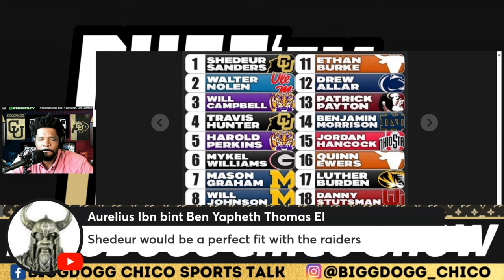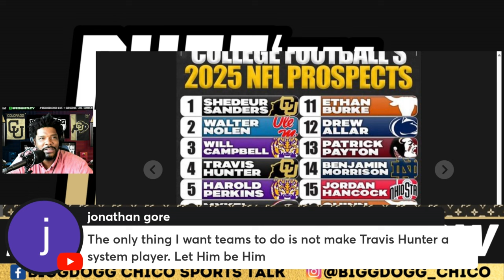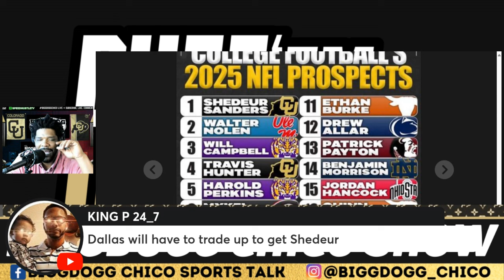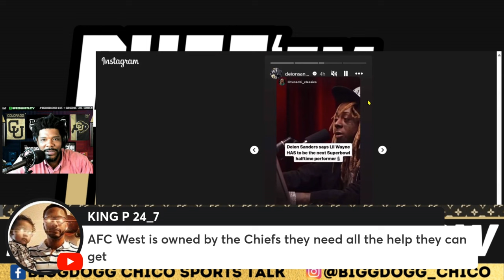SHEDEUR and SHILO SANDERS, TRAVIS HUNTER’S TOP NFL TEAM DESTINATIONS